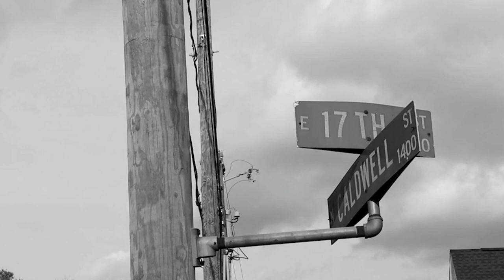Trailer for the Kelvin Seabrooks Story espn 30 for 30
A Leslie Photography production
Thank you to @acrossthedeskwithpastorclark @espn
And Kelvin Seabrooks